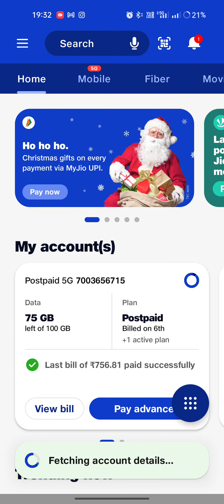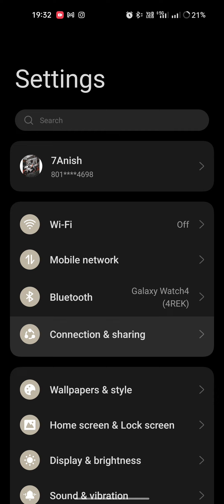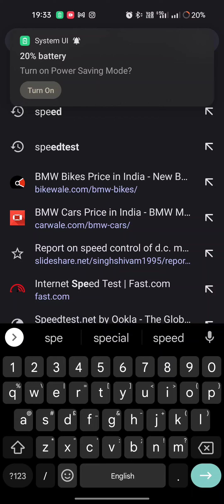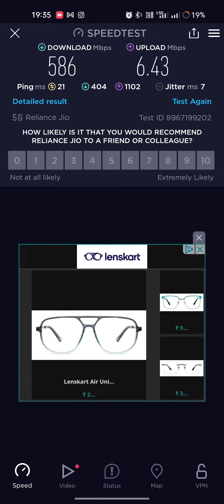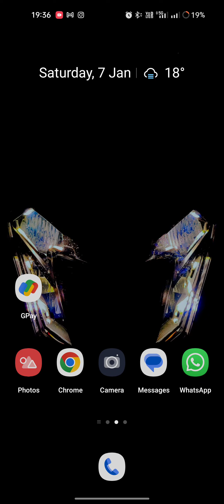Jio 5G activation in Kolkata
True jio 5G speed in Kolkata.